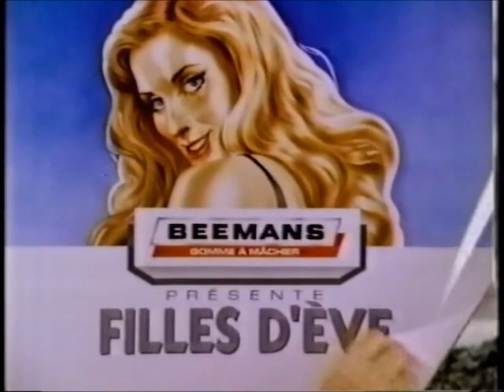Pub Québec - La gomme Beemans - 1988